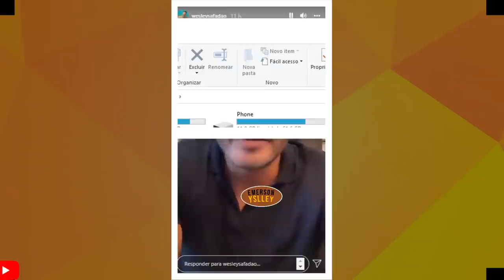WESLEY SAFADÃO FICA BRAV0 COM DECISÃO DA ANVISA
VAMOS FALAR SOBRE O WS on BOARD! sengo o site Metropolis fãs acusam safadão de espusalos de evento em alto Mar, porém o cantor veio a público explicando tudo que conteceu